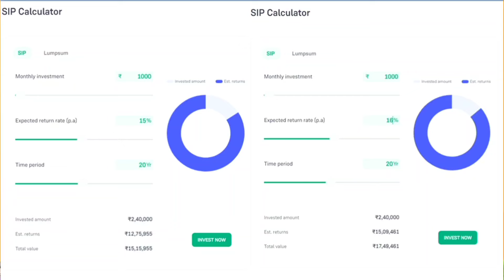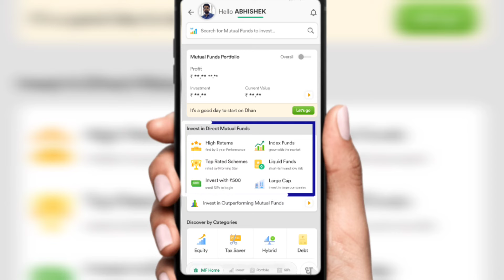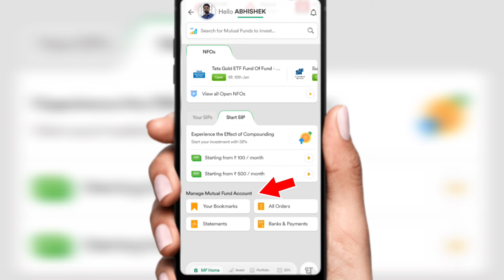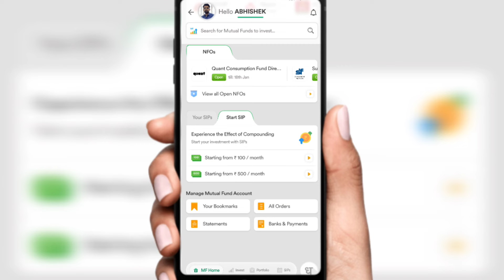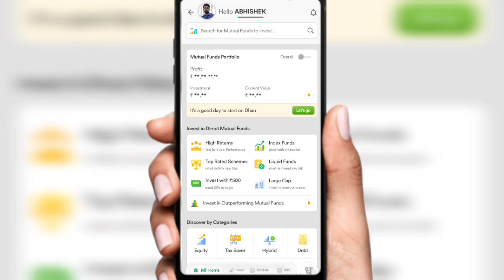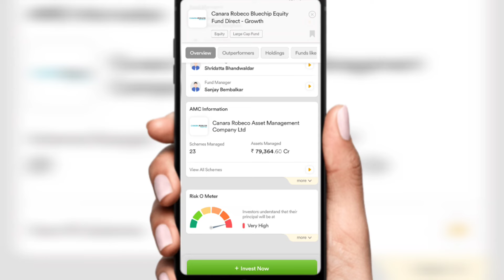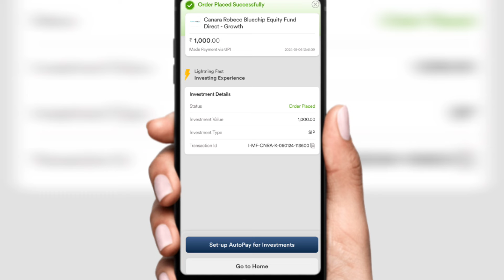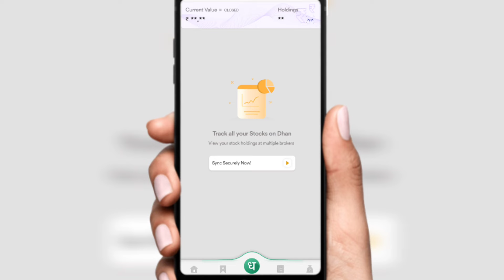How To Invest In Mutual Fund Via Dhan ! Mutual Funds On Dhan ! Dhan Mutual Fund Explained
Click On The Below Given Link To Open Your Free Demat Account With Dhan

🚀 Unlock the world of smart investing with our comprehensive guide on "How To Invest In Mutual Funds Via Dhan!" 🌐 Whether you're a seasoned investor or a newcomer to the financial landscape, this video is your key to understanding the ins and outs of Mutual Funds on the Dhan platform.

📈 In this video, we break down the process of investing in Mutual Funds through Dhan, providing you with a step-by-step walkthrough to ensure a smooth and informed investment journey. From creating your Dhan account to selecting the right Mutual Fund schemes for your financial goals, we've got you covered.

💡 Discover the unique features and benefits of Dhan Mutual Fund, unraveling the intricacies of this user-friendly platform. Learn how Dhan simplifies the investment process, offering a seamless and efficient way to grow your wealth.

🔍 Topics Covered:

Setting up your Dhan account for Mutual Fund investments.
Navigating the Dhan platform to explore Mutual Fund options.
Understanding the different types of Mutual Funds available.
Option for selecting the right Mutual Fund based on your financial objectives.
Managing and monitoring your Mutual Fund portfolio on Dhan.
📊 Whether you're aiming for long-term wealth creation, planning for retirement, or just looking to diversify your investment portfolio, this video equips you with the knowledge needed to make informed decisions on Dhan Mutual Fund investments.

🎓 Don't miss out on the opportunity to take control of your financial future! Watch now and embark on your journey to financial success with Mutual Funds on Dhan.

Let's empower ourselves to make smart financial choices together! 💪💰